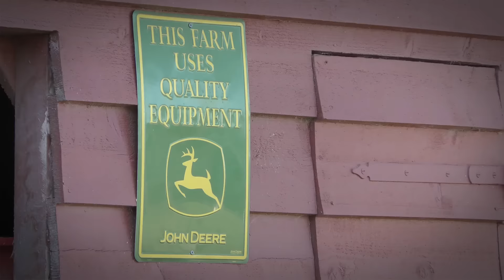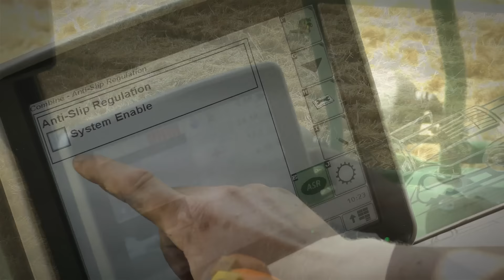John Deere T670 Combine pulling a disc harrow while harvesting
T670 Combine “Tamina” pulls out a stuck tractor out of the mud, takes on the tillage job and even combines harvesting and tillage in one pass! Thanks to the exclusive ProDrive invented in 2007 for SPFH, the tracks and the X-Traction Four-Wheel Drive with anti-slip management available exclusively on T560-T670! For more information on T series tractors,